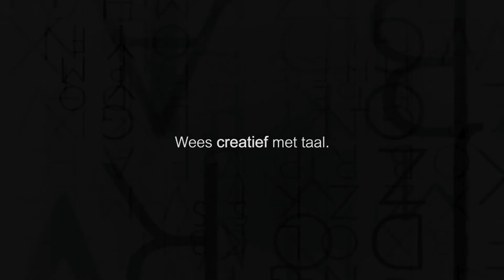UWoorden Promo voor Workshops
Urban Woorden Promo voor Workshops